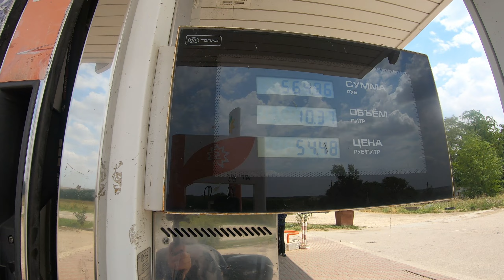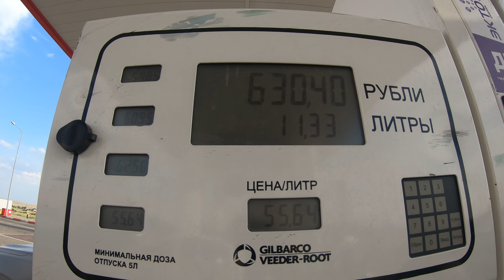Bölüm 9 - Elista \ Avrupa da ki tek Budist ülkenin başkentine geldik.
Gece 03:30 da girdiğimiz otelden 08:00 gibi çıktık. Bir önceki gün başımıza gelenleri anlatırken yolculuğun en heyecanlı kilometreleri başladı. Hedeflerimizden biri olan Elista'ya doğru yola çıktık. Burası Moğolların ataları sayılan Kalmukların Bölgesi olup Elista da başkentidir. Budistlerin yaşadığı bu bölgede Dalai Lama'nın açılışını yaptığı (temelini attığı) Altın Tapınak (Golden Temple of Buddha Shakyamuni) bizim önemli hedeflerimizden biriydi. Bu bölge bize tekrar özlediğimiz  huzura kavuşturdu.